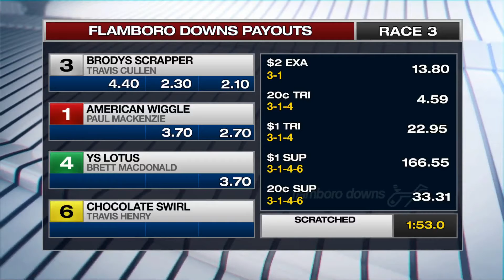OCT 8,2020-RACE 3-FLAMBORO DOWNS